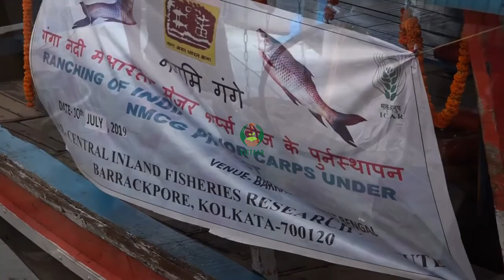Introduction to biodiversity restoration project of river Ganga